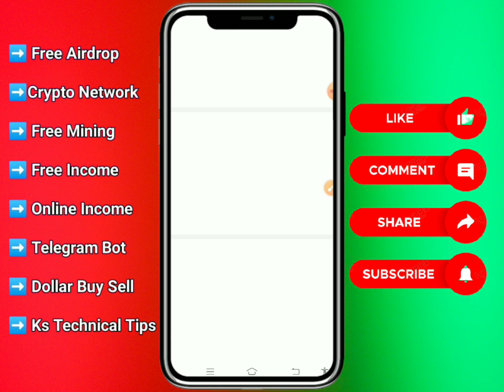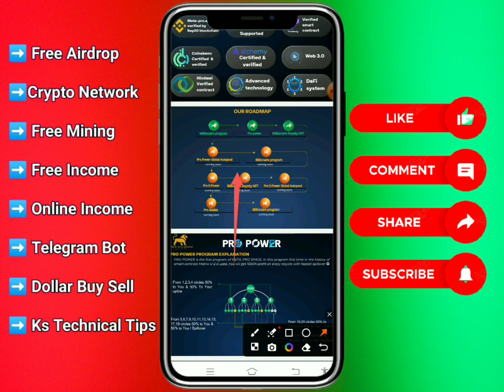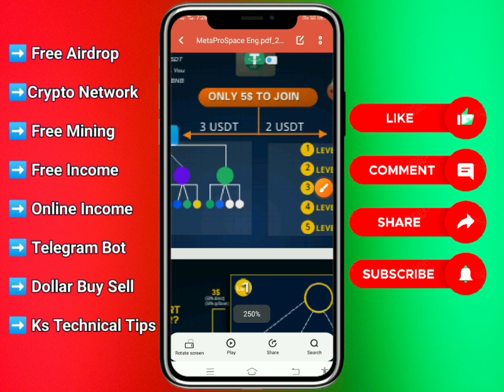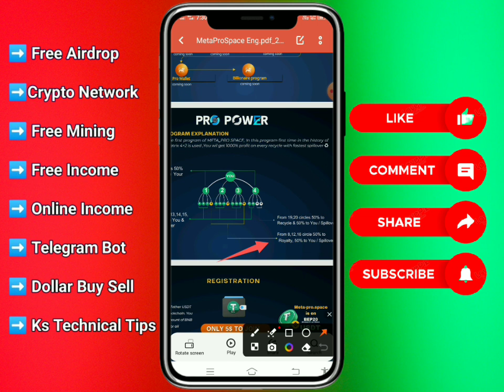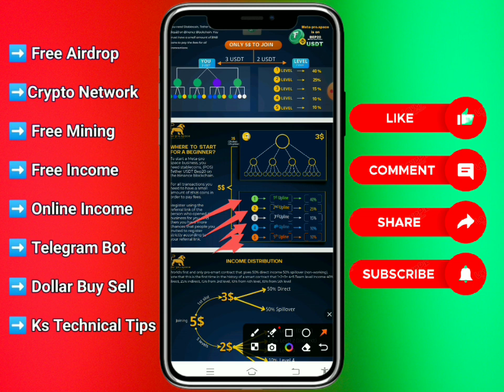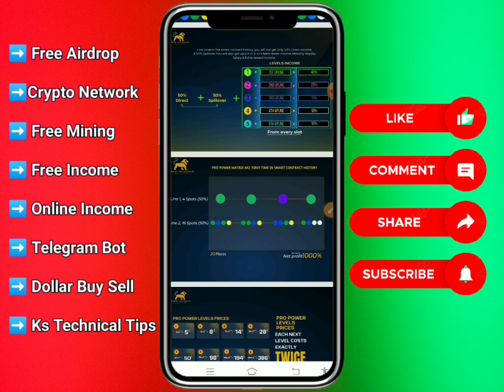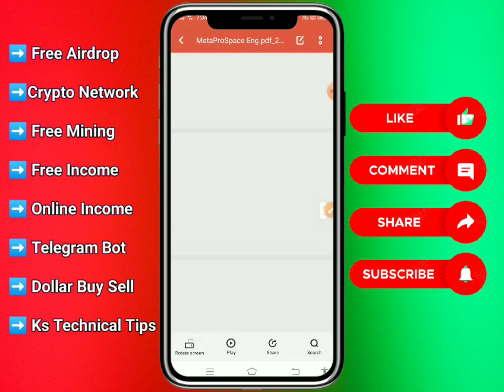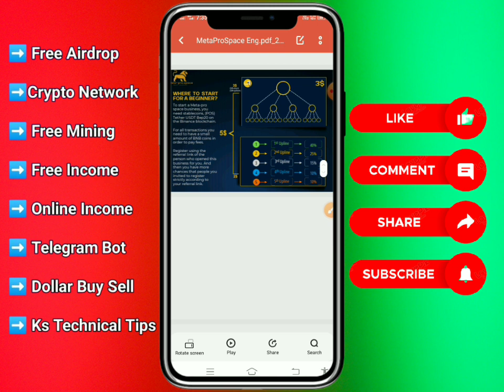Meta Pro Space Income Plan Bangla tutorial । Meta Pro Space Income কেমন হয় । Meta Pro Income